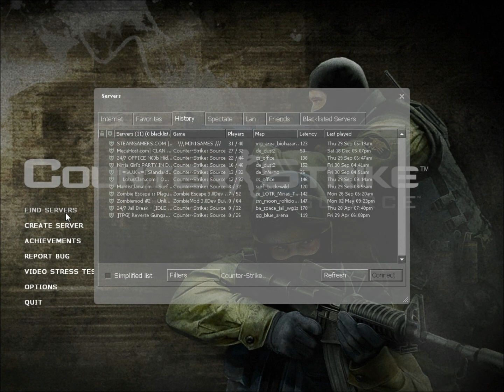Counter-Strike:Source - Milk attack!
I play some counter strike to start of this glorious channel of pasturized milk.
I'll be downloading a better editing program because this one is quite distasteful.